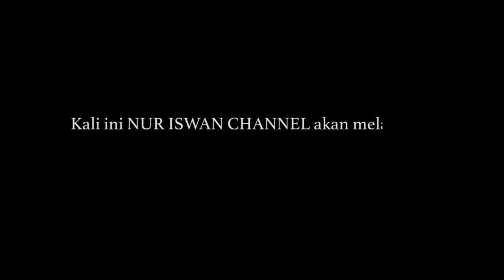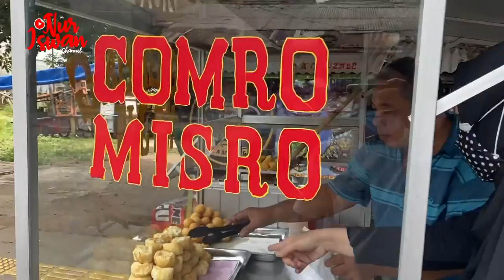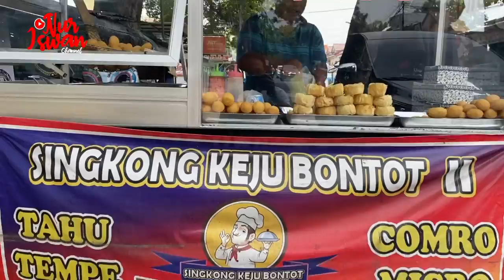"SURVEY WARUNG KOPI CAPRES TERKUAT 2024..!!!"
Channel ini diikhtiarkan tidak sekedar sebagai ‘tontonan’, tapi juga ‘tuntunan’. Disajikan dalam bentuk bincang santai atau talkshow, potret keseharian hidup, dan hobi. Semua itu berujung pada upaya saling belajar satu sama lain, edukasi maupun membangun motivasi dalam bingkai kejernihan pikiran dan menebar kebaikan.

Salam,
Nur Iswan

Nur Iswan Channel :
Executive Producer : Nur Iswan @
Producer : Daniel Devriansyah @davedenils
Director : @Almairaz
Cameramen : @Diwandiw.93 - @balee_iqbl  -  @ianagustian1992
Properties : @heru.helsa
KimonosPictures2021

Bussiness Request, Collaboration and Partnership: Heru Helsa
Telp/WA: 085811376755